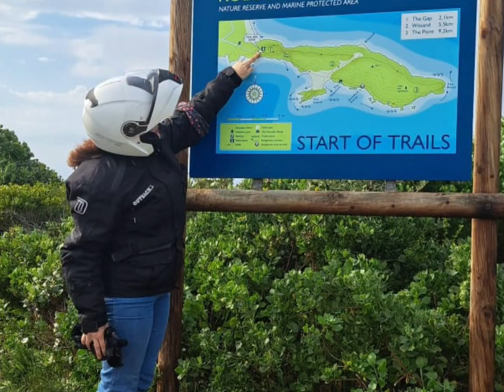8 Bells Nature’s Valley & Plet